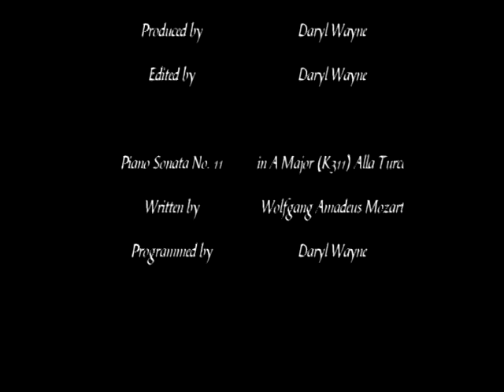Monster Truck Collection 2018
Rollin' out the thunder, Team OK Goodrview looks through our monster truck collection for 2018.

Trucks in this collection: 1:24 - Beat That!, Gravedigger, Max-D 1:43 Rev Tredz: Pouncer, 1:64 Matchbox Quarry Truck, 1:64 Afterburner jump truck, 1:64 Hot Wheels - Aftershock, Avenger, Avenger Red, Blue Thunder, Bone Shaker, Crushstation, Derailed, El Toro Loco, Team Hot Wheels Firestorm, Gravedigger, Higher Education, King Krunch, Max-D, Mega Wrex, Mohawk Warrior, Monster Mutt Dalmatian, NEA Police, Nitro Hornet, Predator, Scooby Doo, Shark Wreak, Sonuvadigger, Zombie